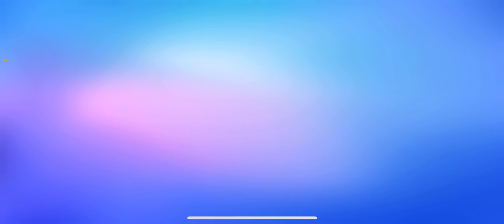STUMBLE GUYS LEGENDARY BLOCK DASH